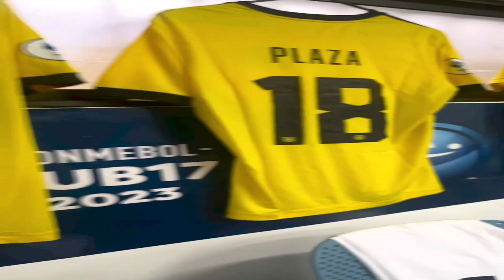BONAFONT "AL MUNDIAL SUB 20 IRIAN KENDRY PAEZ,OBANDO,LOOR,ARROYO AVALADOS X MIGUEL BRAVO Y F.SANCHEZ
TE MANTENDREMOS AL TANTO CON NOTICIAS, DEBATES, POLEMICAS E INFORMACION RELEVANTE EN NUESTRO MUNDO FUTBOLERO ECUATORIANO.

PARA FINALIZAR SI POR ALGUN MOTIVO ENCUENTRAS ALGUN PROBLEMA CON LA EDICION DE NUESTRO VIDEO Y ESTA GENERANDO PROBLEMAS CON TUS DERECHOS DE AUTOR, PRIMERO NOTIFICANOS AL SIGUIENTE CORREO: PARA ASI REALIZAR UNA DISTINTA EDICION O ELIMINAR EL VIDEO POR COMPLETO, TODO ESTO ANTES DE NOTIFICAR A YOUTUBE POR CUALQUIER SITUACION.

SIN NADA MAS QUE DECIR ESPERO DISFRUTES EL CONTENIDO Y NOS AYUDES ESCRIBIENDO QUE PODEMOS MEJORAR E IMPLEMENTAR.